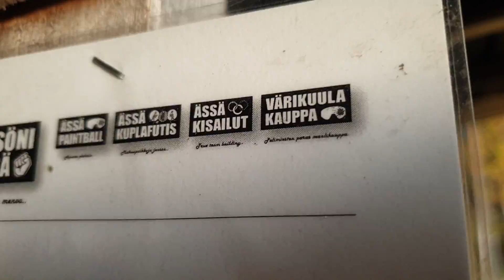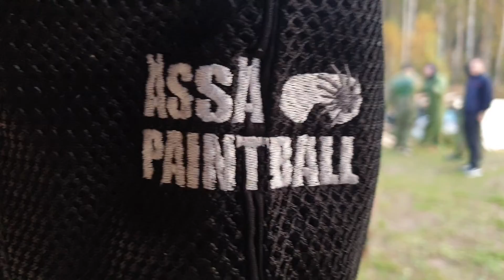Romanit sodassa - huomaamattomat osumat.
Länsi-Suomen Romanit ry värikuulasotaa Porissa 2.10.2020.

ÄKSÖNIÄSSÄ - Suomen paras viihde-laatu-hinta-turvallisuuskerroin K7-, K13- ja K18-värikuulasodissa, kuplafutiksessa ja kisailuissa. Porissa pelikeskus 11 hehtaaria, 8 pelialuetta, 3 lajia. Äksöniässä w/Paintball, Kuplafutis & Kisailut